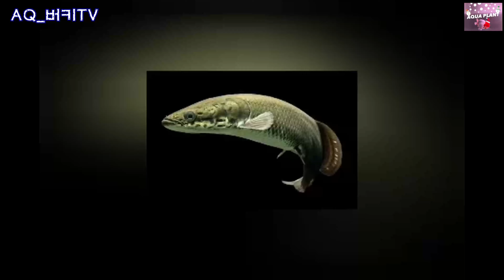충격입니다..! 제때 안하면 금붕어가 죽을수도있다네요;; (feat.다흑, 아쿠아플랜트)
이번 영상은 유명 유튜버 다흑님과 성남에 위치한 금붕어 전문샵 ㅂ"아쿠아플랜트" 다녀왔는데요

우리가 사랑하는 금붕어가 "이것" 때문에 죽을수있다고합니다.

지금 이 영상 때문에 해외에서 학대하냐고 테러당하고있다는데.

꼭 봐야합니다..!

진짜 대박입니다!

*아쿠아플랜트*

주소 : 경기 성남시 중원구 금상로57번길 8 1층